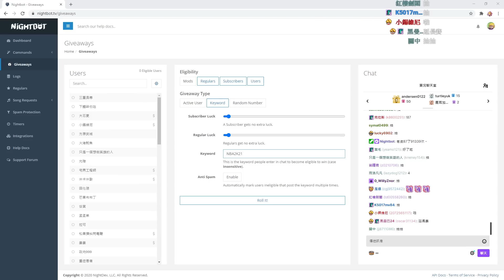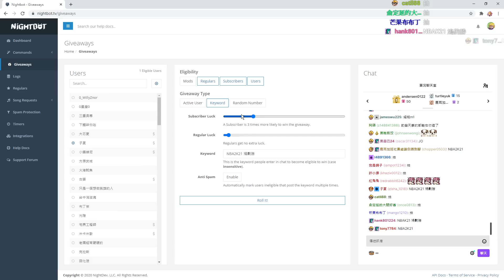【老皮直播紀錄】NBA 2K21 兄弟鬩牆盃 #1127